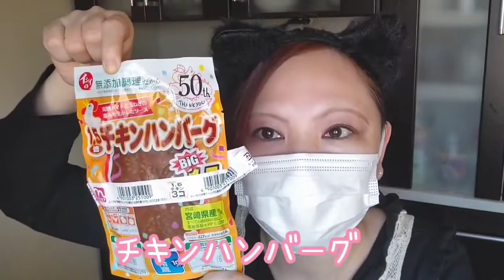【ハロウィン】おばけサンド作り♪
もうすぐ、ハロウィンなのでおばけサンド作ってみました！
途中ハプニングもありますがどーなる？🤣
ロールパンに挟むだけの簡単おばけサンド、皆さんにも作ってもらえたらいいなって思います(*˘︶˘*).｡*♡